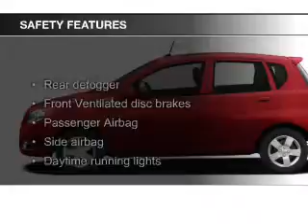2011 Chevrolet Aveo5 - Tomah WI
Phone:
Year: 2011
Make: Chevrolet
Model: Aveo5
Trim: LT
Engine: 1.6 liter inline 4 cylinder 16 valve
Transmission: Automatic
Color: Red
Mileage: 26271
Address:
1200 North Superior Avenue